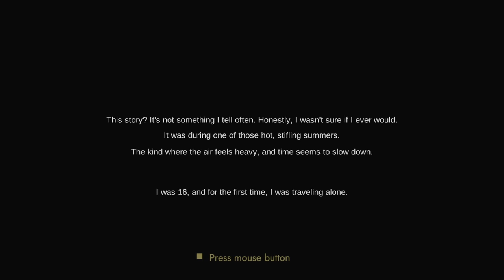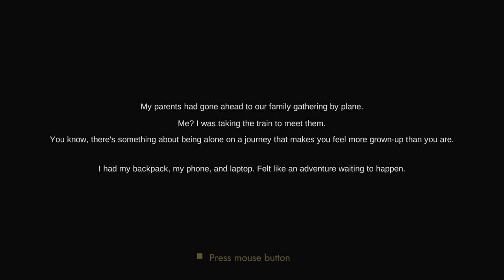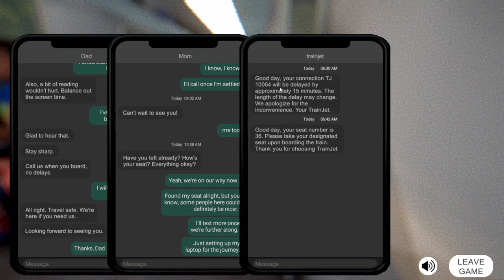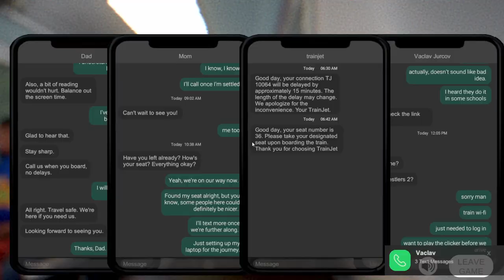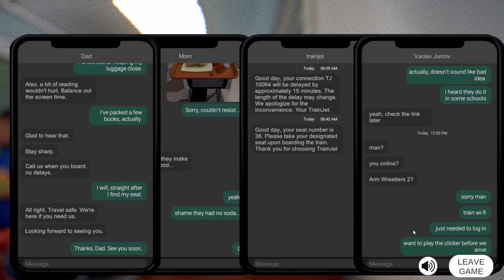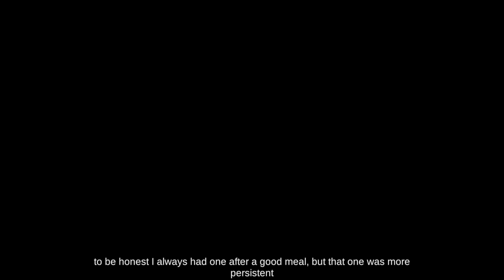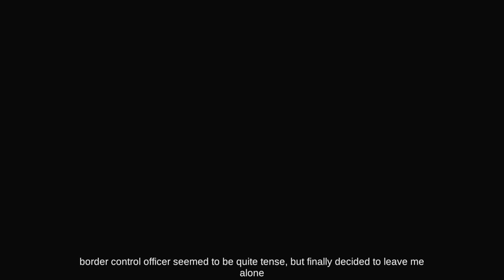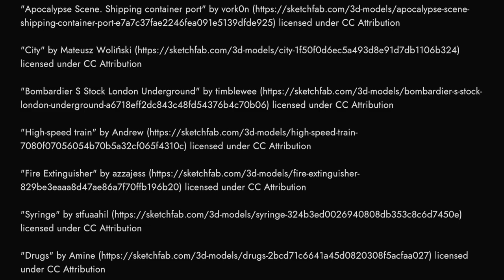STEWARDESS REALLY TRIED ME | TRAIN DEPART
A young boy travels alone by train, while his family waits for him after their plane flight to relatives living abroad. During this train ride, he becomes the subject of a series of events which could lead to no good. How would this ride go for you if you were in his place? Will your actions lead you to salvation, or will you become a tragic victim of a crime?

➡️ KICK ChildishRARE

0:00 - 0:20 Intro
2:09 gameplay
23:44 Ending
26:26 Outro